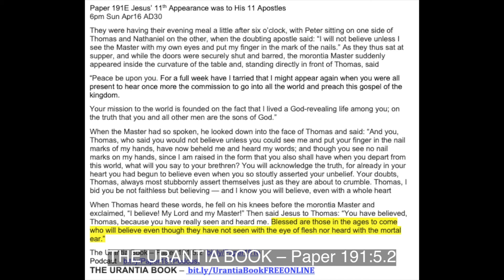Paper 191E Jesus’ 11th Appearance was to His 11 Apostles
6pm Sun Apr16 AD30
 They were having their evening meal a little after six o’clock, with Peter sitting on one side of Thomas and Nathaniel on the other, when the doubting apostle said: “I will not believe unless I see the Master with my own eyes and put my finger in the mark of the nails.” As they thus sat at supper, and while the doors were securely shut and barred, the morontia Master suddenly appeared inside the curvature of the table and, standing directly in front of Thomas, said

“Peace be upon you. For a full week have I tarried that I might appear again when you were all present to hear once more the commission to go into all the world and preach this gospel of the kingdom.

Your mission to the world is founded on the fact that I lived a God-revealing life among you; on the truth that you and all other men are the sons of God.”

When the Master had so spoken, he looked down into the face of Thomas and said: “And you, Thomas, who said you would not believe unless you could see me and put your finger in the nail marks of my hands, have now beheld me and heard my words; and though you see no nail marks on my hands, since I am raised in the form that you also shall have when you depart from this world, what will you say to your brethren? You will acknowledge the truth, for already in your heart you had begun to believe even when you so stoutly asserted your unbelief. Your doubts, Thomas, always most stubbornly assert themselves just as they are about to crumble. Thomas, I bid you be not faithless but believing — and I know you will believe, even with a whole heart

When Thomas heard these words, he fell on his knees before the morontia Master and exclaimed, “I believe! My Lord and my Master!” Then said Jesus to Thomas: “You have believed, Thomas, because you have really seen and heard me. Blessed are those in the ages to come who will believe even though they have not seen with the eye of flesh nor heard with the mortal ear.”